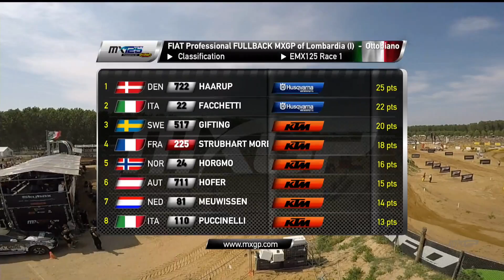EMX125 Race1 Highlights_Fiat Professional Fullback MXGP of Lombardia 2017